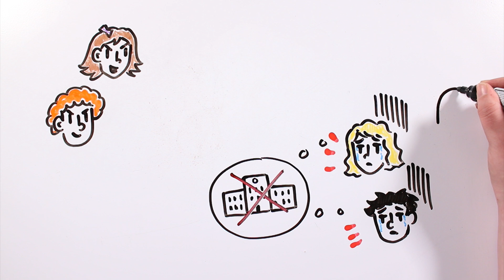NO AL BULLYING | Draw My Life con GlóbuloAzul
Aunque es bullying es un tema del que se habla continuamente, todavía representa un problema social grave, en este vídeo os contamos de forma muy básica como detectarlo y como actuar cuando sucede este tipo de situación.